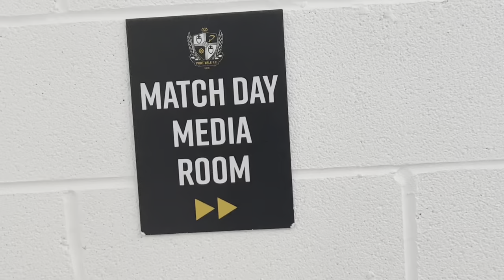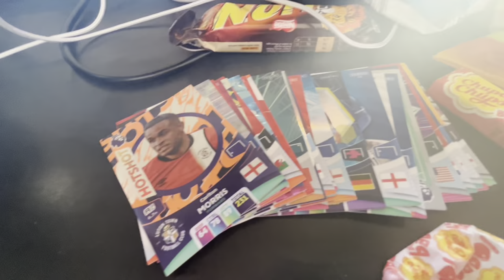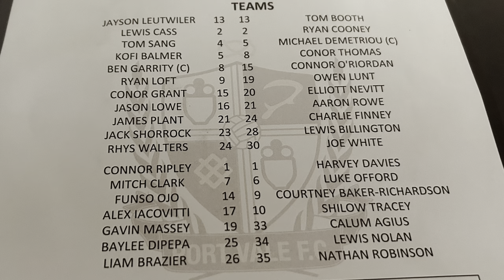Port Vale Vs Crewe Vlog | EFL Trophy Round 1 | 2023/24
Thanks to 6 Towns Radio and Port Vale for inviting me to watch the Port Vale vs Crewe EFL Trophy match in the press box.

Port Vale won the round 1 match 1-0 with a great goal from Ben Garrity